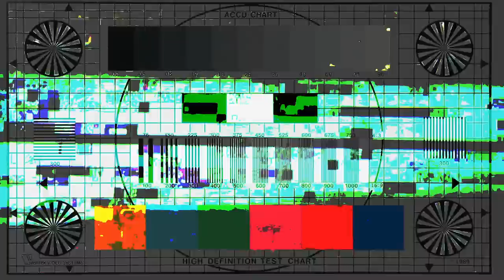ONGEKENDE STRIPTEASE - FILMBUSTERS | Gierige Gasten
Hoe brengen wij het er vanaf met onze striptease voor een zaal vol vrouwen? Check de nieuwste Filmbusters nu!

Filmbusters is onderdeel van Movies Explained op Veronica TV.